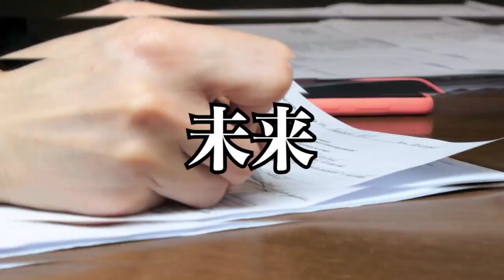【行動力が大切な話】今こそ自ら学び行動する時代になる。決断力の大切さ